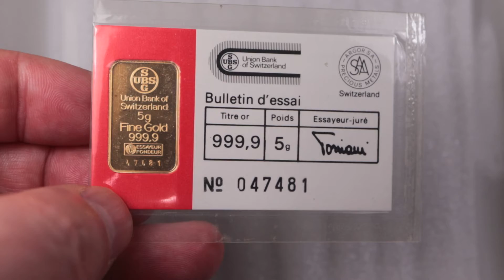SWISS 10 gram Gold Bar